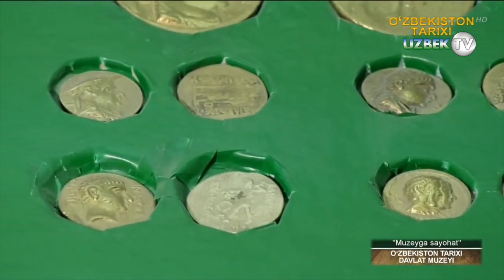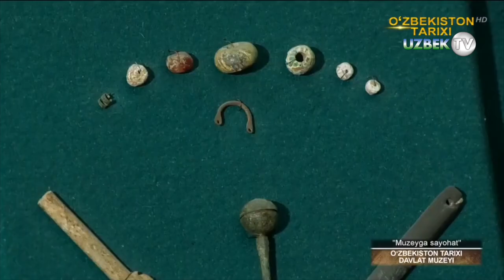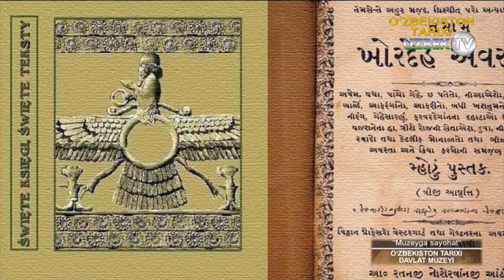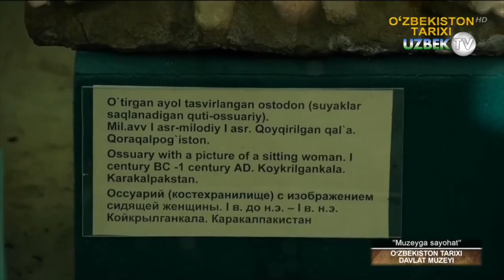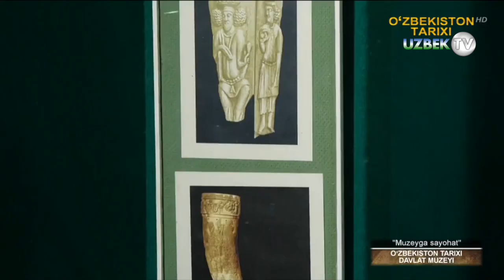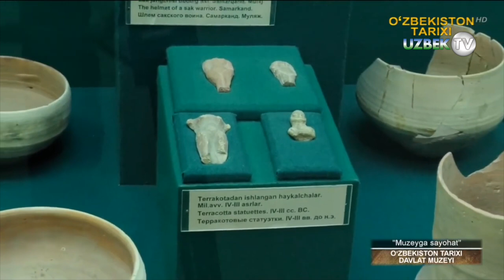Ўзбекистон тарихи давлат музейига саёҳат | Muzeyga sayohat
"Музейга саёҳат" кўрсатуви
Ўзбекистон – қуёшли,  буюк тарихий инсонлар яшаган, Буюк Ипак Йўли ўтган ажойиб, бетакрор, минг асрлик анъаналар ва маданиятига эга ўлка.